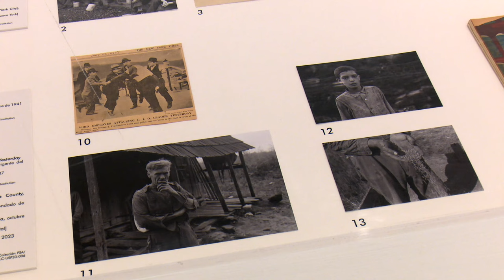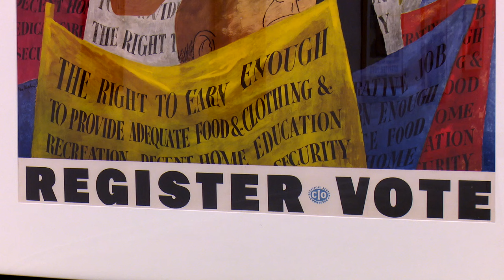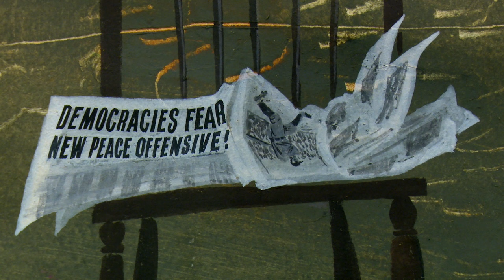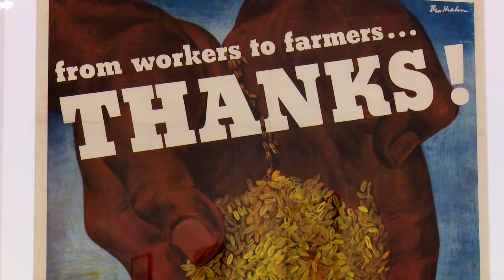Ben Shahn. De la no conformidad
Esta exposición retrospectiva dedicada al artista Ben Shahn repasa su trayectoria a través de la presentación temática de obras en distintos soportes y abundante documentación de archivo. Este conjunto de materiales muestra el compromiso progresista y humanista del artista y revela la complejidad, a menudo no suficientemente apreciada, de su visión estética. En tiempos marcados por la influencia del expresionismo abstracto, Shahn defendió lo figurativo argumentando, a contracorriente de la doctrina formalista, que "la forma es la propia forma del contenido" y que su obra obedecía a un “realismo personal” aplicado a la observación de la gente y de su entorno cotidiano.

4 octubre, 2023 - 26 febrero, 2024